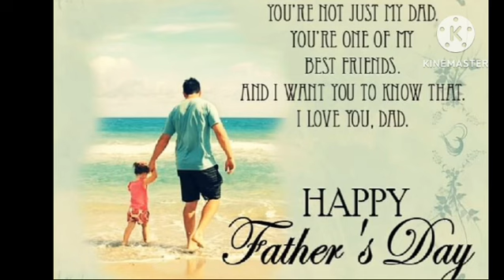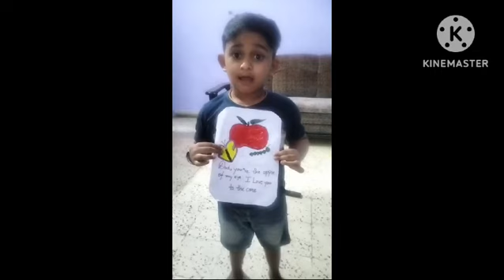Father's Day Activity (Nur-KG)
"A father is someone you look up to no matter how tall you grow"